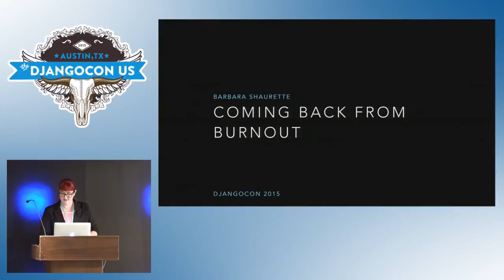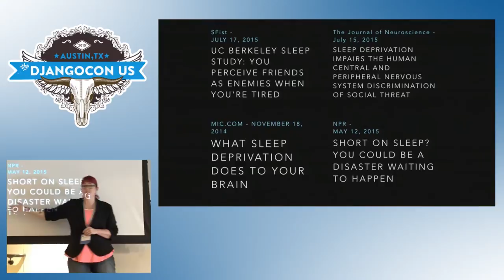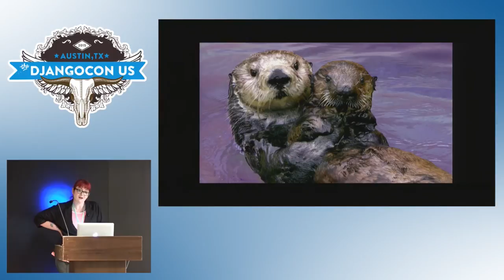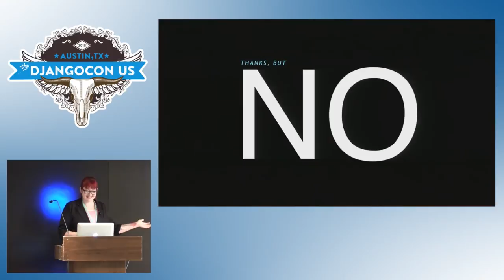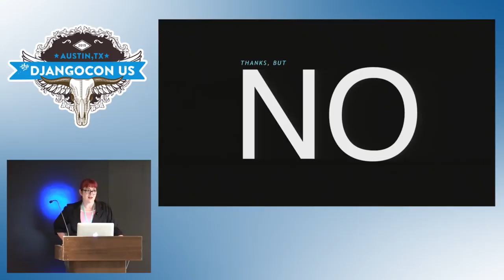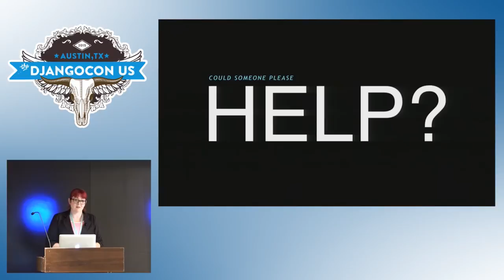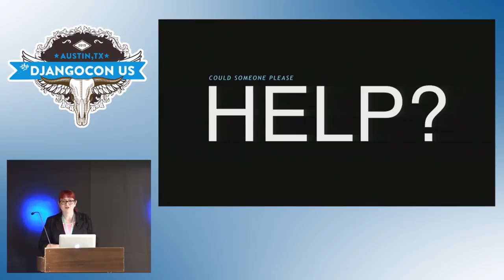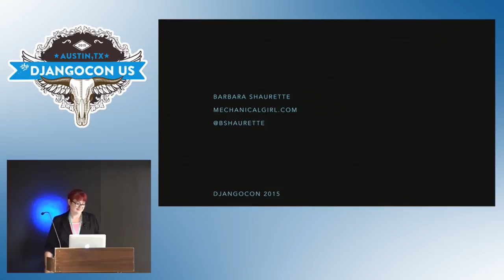DjangoCon US 2015 - Things That are Tired: Uggs, Segways and you!.. by Barbara Shaurette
Things That are Tired: Uggs, Segways and you! Coming Back from Burnout by Barbara Shaurette

Why is burnout such a bad thing?

When I see that question on paper, the answer seems obvious. But in nearly a decade in this community, I've seen people run themselves into the ground without realizing that they can - and should - take the time to rest. Why? Well, the short answer is that, if you don't take a break once in a while, the quality of your work suffers. But the long and more involved answer? Well, as a wise man once said,

"Life moves pretty fast. If you don't stop and look around once in a while, you could miss it."
Burnout leads to exhaustion, and that leads to terrible performance. And no one wants to be known for performing terribly - we all have too much pride for that. History is full of examples of times when exhaustion led to disaster - remember the Exxon Valdez? Imagine your open source project taking a header like that. I'm actually going to get a little science-y here and cite a few studies, in particular a recent one from Washington State University that shows how sleep-deprived people have an impaired ability to take in new information.

Of course, you can get plenty of sleep and still be burned out. If your waking hours are consumed with community work, your relationships can suffer, and your sanity will erode pretty quickly.

After nearly a decade in the Python and Django communities, I've experienced periods of overwork that have made me hate everything I was doing. I have a lot of good anecdotes, stories that will probably sound familiar to everyone in the room. Luckily, I've also learned some tactics for stepping back and recovering. It can be done, and it's easier than people think. What you're going to hear from this talk is just plain common sense. But sometimes when you're mired in work with no obvious way out, you need to hear it from someone else. So I'm giving everyone permission to let go. (And no, I promise, there will be no 'Frozen' references in my slides.)

But how do you let go? And when?

Burnout is pretty easy to recognize if you know what to look for. Are you staying up every night reading pull requests ... and is that your primary method of interaction with other human beings? Your user group may only meet once a month, but is that group still responsible for the bulk of your email? Do you secretly blame them for your inability to get to inbox zero? Is the only travel you're doing for conferences? Have you given up on vacations and just decided to see the world one PyCon or DjangoCon at a time?

The biggest indicator of burnout in the community is how you feel about the community around you. When you find yourself starting to cringe every time you get a new Twitter follower, it may be time to start saying no to things.

The most important piece of advice I have is to stop looking at what other people are doing. We all know that person who seems to have a hand in every project, but you can't judge your own performance by what you imagine theirs to be. You don't know how they may be scrambling behind the scenes.

And remember that just because you're invited into a conversation doesn't mean that you have to contribute to it - sometimes listening is enough. Emails can sometimes go unanswered - so can phone calls! Think about what's most important in your life, and start directing your energy towards those things instead.

Don't write so much code in your free time. Take a few nights off, go outside - there's a lot to see out there!

Your collaborators WILL understand. Especially if you announce your intentions to the world. Send an email, tweet it out, let people know you need some time off. You'll be surprised how much understanding you'll get and how well people will respect your boundaries (you just need to set them).